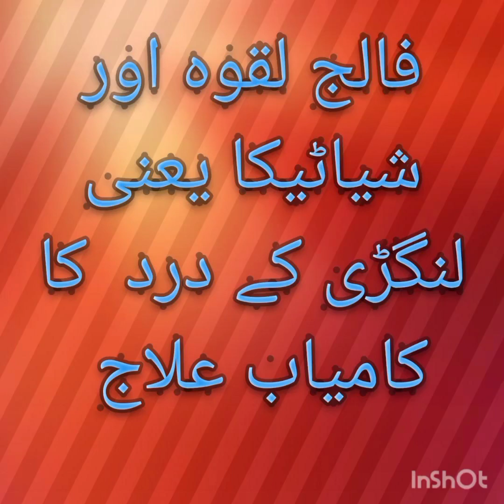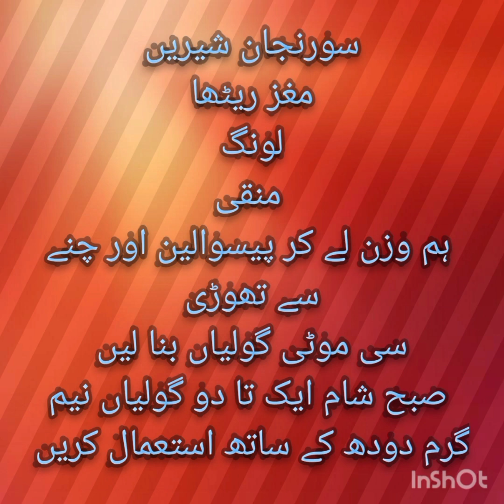treatment of paralysis and sciatica فالج لقوہ اور لنگڑی کے درد کا کامیاب علاج